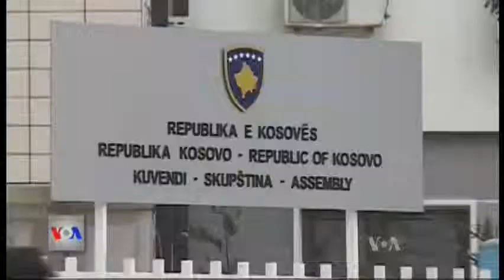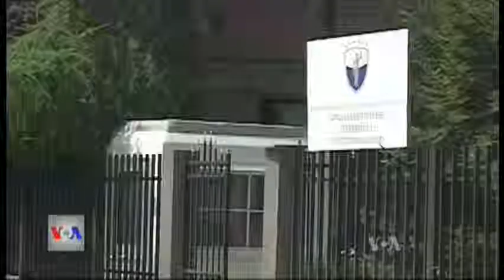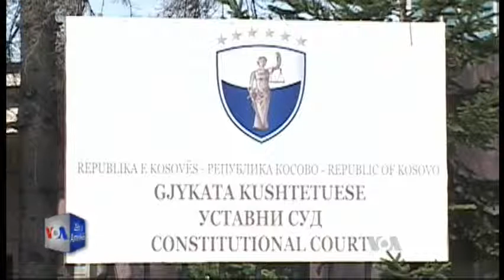Skendaj: Ndertimi i institucioneve demokratike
Autori Elton Skendaj merr shembullin e Kosoves ne librin e tij: Krijimi i Kosoves